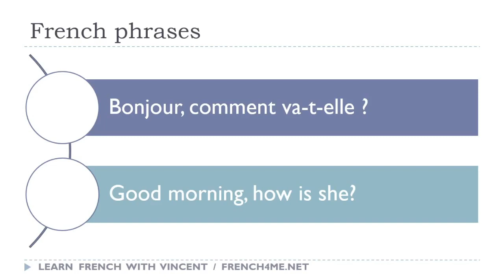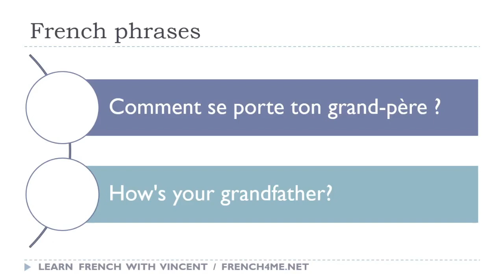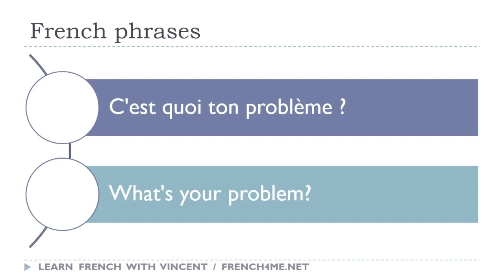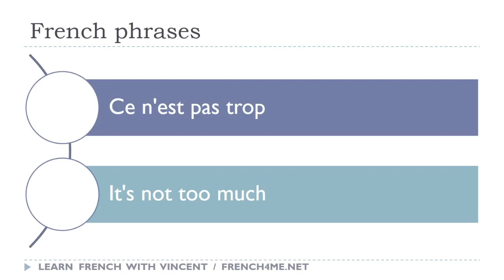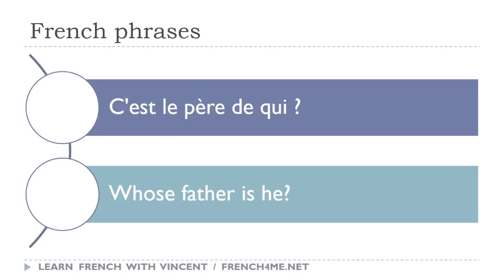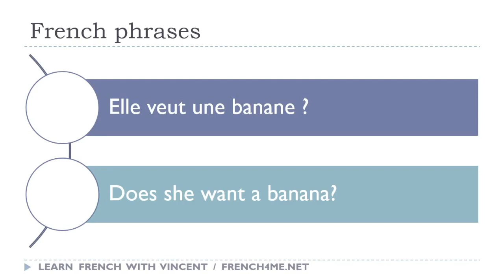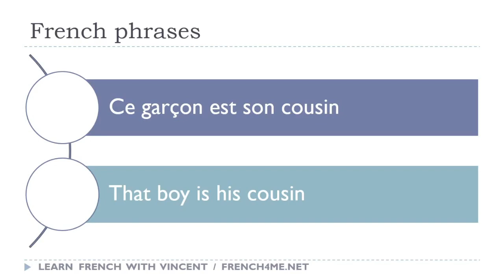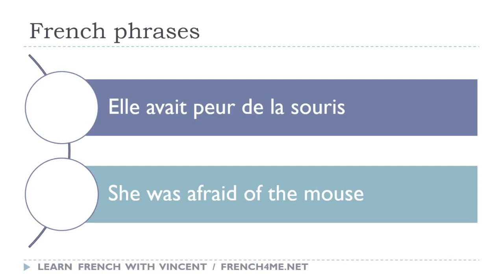Your Daily 30 Minutes of French Phrases # 597